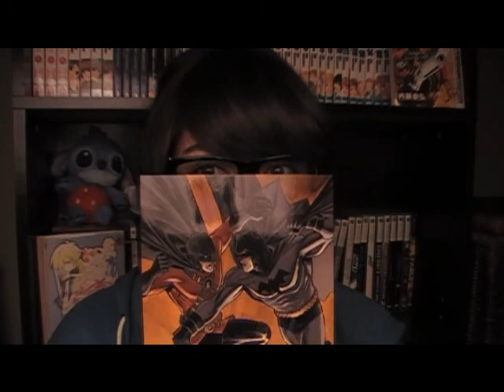On the Radio - Regina Spektor cover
Time for another video. Waiting to film at the park. Oh, hey there Tim! :D